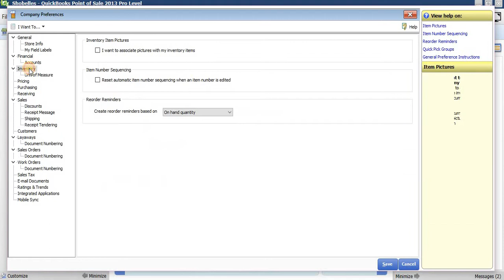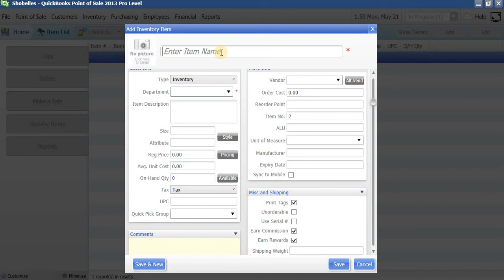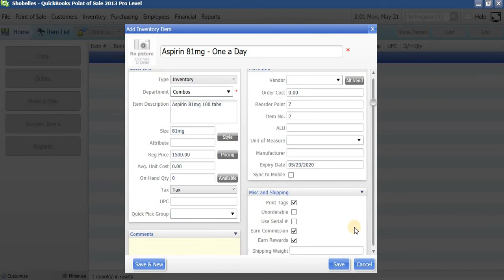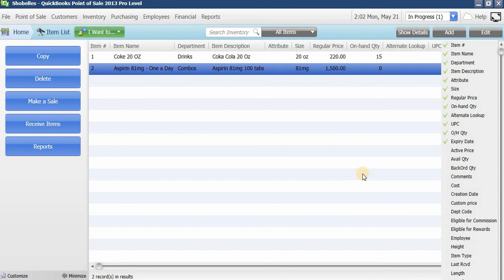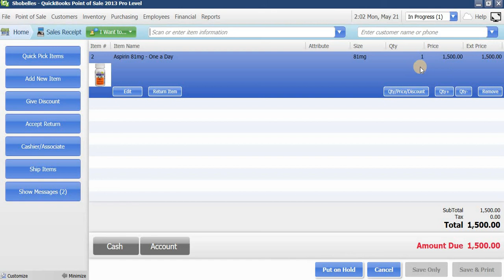QBPOS - Add Item with Picture and Custom Field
Adding pictures and custom fields to items in Quickbooks Point of Sale - v. 2013R16